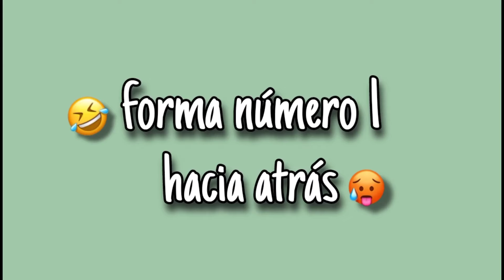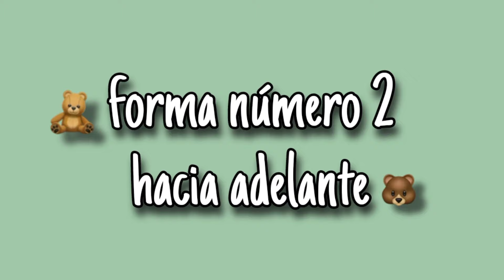🦩en la piscina 💧